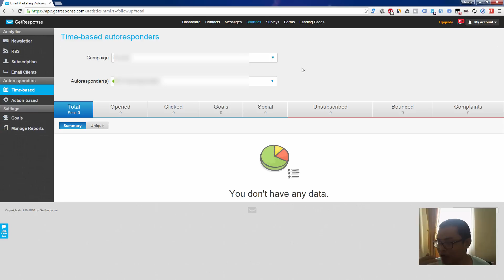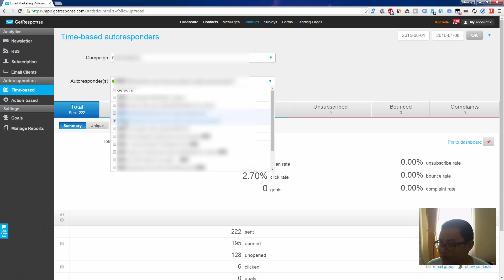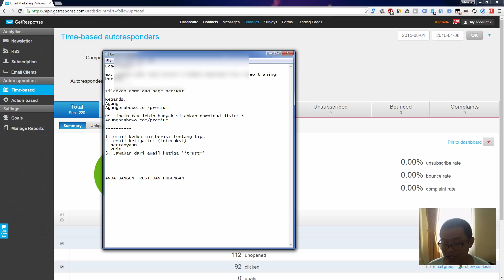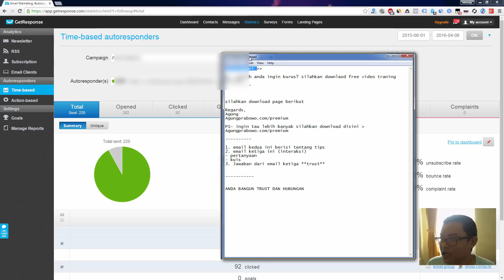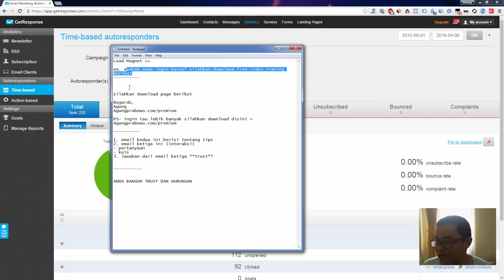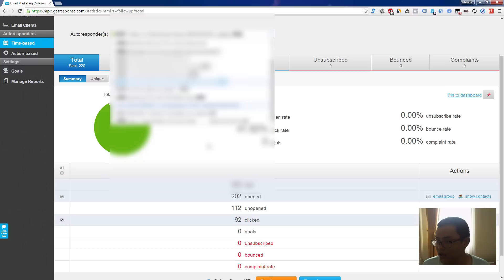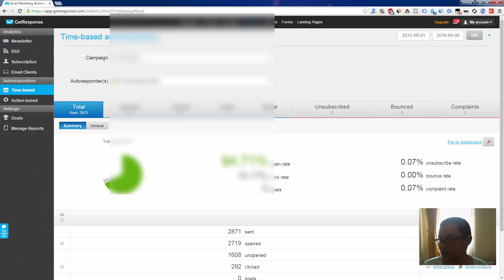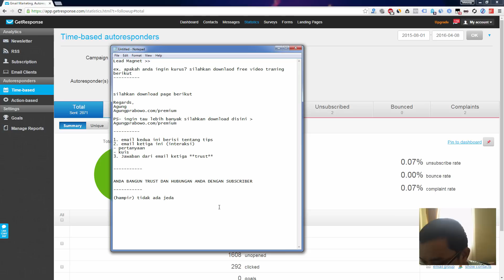(Autoresponder Trick) Tips Agar Open Rate atau Orang yg Membuka Email Tinggi